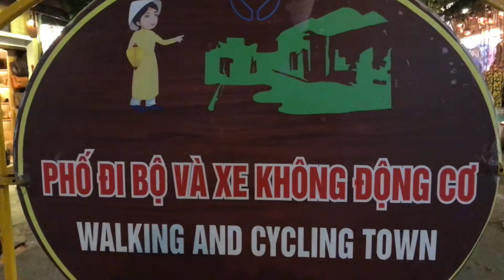VLOG THĂM PHỐ CỔ HỘI AN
Những chiếc lồng đèn và những căn nhà cổ và con phố 80% là du khách nước ngoài